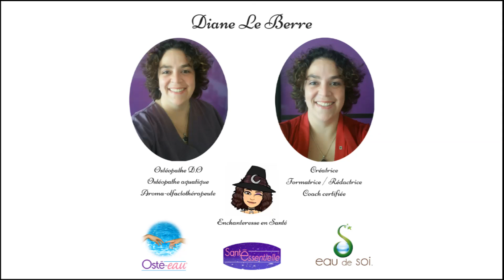Spécialité unique ou multiplicité d'abords, pourquoi choisir ? - Diane Enchanteresse en Santé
✨ 72e Facebook live "Diane - Enchanteresse en Santé" - Spécialité unique ou multiplicité des abords, pourquoi choisir? ✨

Spécialiste ou Multipotentielle :
comment vivre et transmettre son/ses expertises?

Le programme "Magic Sisters" démarre le 1er mars 2021!